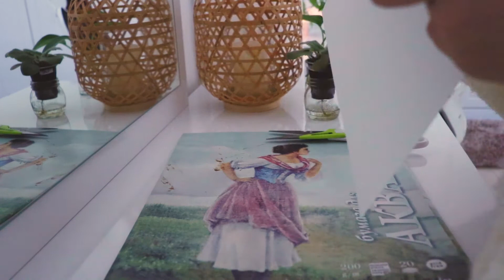Paint With Me | Cozy Watercolor Vlog | English Countryside Cottage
💌 Hello pals, how have you been holding up?

things have been gradually getting better here )) the atmosphere feels lighter and more hopeful, which is something i'm really grateful for.

but the travel restrictions are still getting me down. i miss Russia and i was so looking forward to visiting again this summer.

i also miss england!! it's where i grew up so it will always be very dear to my heart ❤️ my nostalgic mood inspired me to paint this little cottage 🍃 i hope you like it xo

🎻 bgm